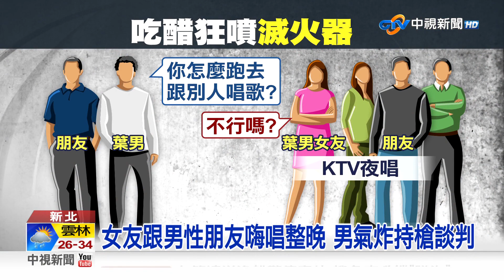不滿女友跟別人嗨唱 醋男KTV前狂噴滅火器│中視新聞 20230720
不滿女友和其他男性半夜出門唱歌，新北市一名男子在今天(20)凌晨持槍，夥同朋友到板橋一間KTV前，與女友朋友談判，他邊嗆聲，邊噴灑滅火器。民眾誤以為有人施放煙霧彈，嚇得立刻報警。